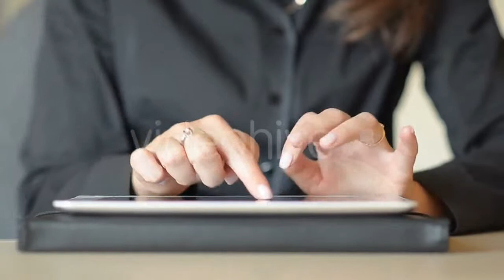Woman Covered with Red Blanket - (people) | Stock Footage Mega Pack +40 items